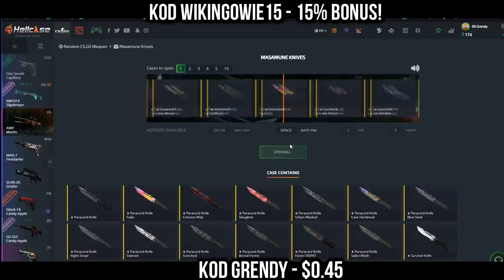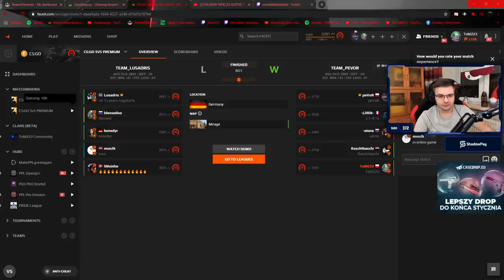WYWIAD ze SNAXEM O JEGO AUTORSKIM SMOKE'U! PEVOR i TOM TRAFIAJĄ NA RUSKA! NAJLEPSZE SHOTY Z 24H!